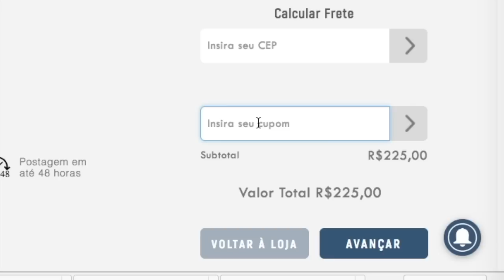SÃO PAULO 2X3 CORINTHIANS SEMIFINAL BRASILEIRO 1999 DIDA X RAI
Semifinal campeonato brasileiro 1999 São Paulo 2x3 Corinthians, Gol de Marcelinho carioca contra o São Paulo, Gol de Ricardinho contra o São Paulo, gol do zagueiro Nene contra o São Paulo, gol de Raí contra o Corinthians, Raí x Dida, Raí perde dois penaltis.

▶️ goo.gl/afWSw9